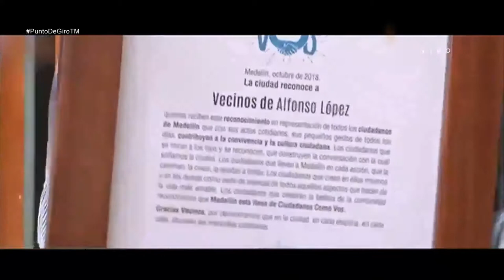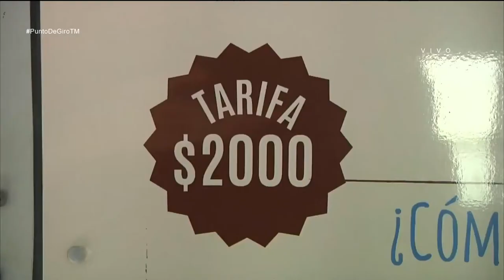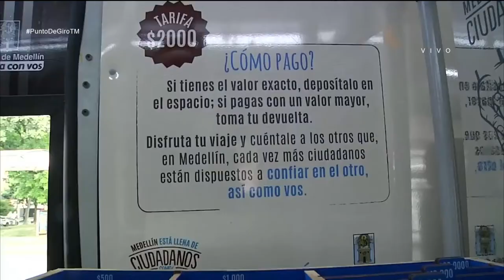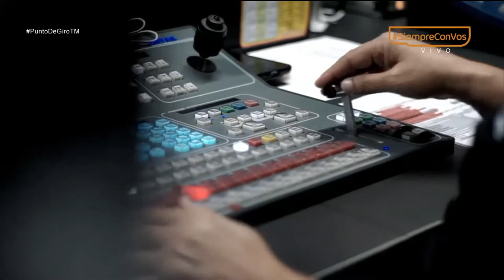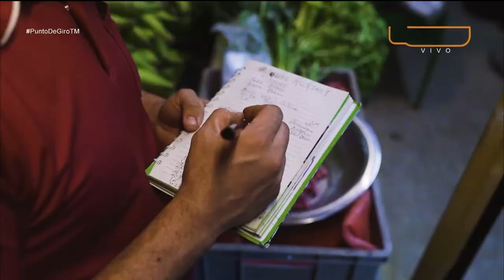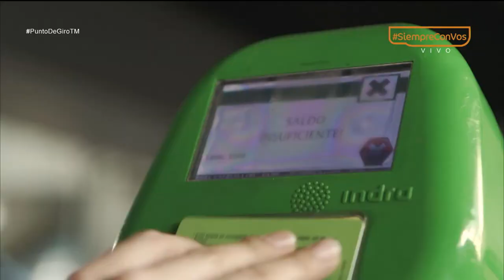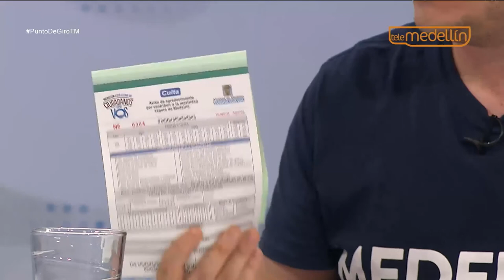Medellín necesita Ciudadanos Como Vos [Punto de Giro] Telemedellín